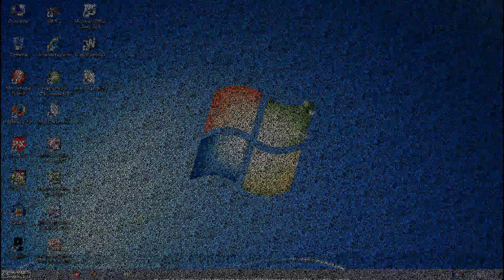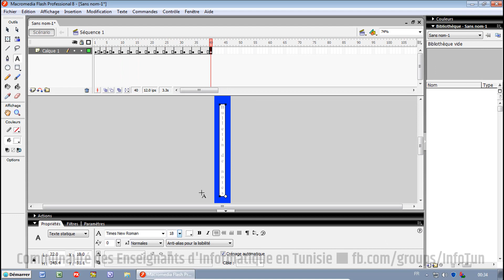Animation Flash - TIC-4SI-Bac2013-8h-Partie Animation Flash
Techniques Utilisées:
Animation Image par Image

Raccourcis Utiles:
Ctrl+G: Grouper
Ctrl+B: Séparer
Ctrl+2 (Pavé Alpha-numérique): Centrer la scène
Ctrl+3 (Pavé Alpha-numérique): Centrer la scène avec Zoom
Ctrl+Shift+Molette de la souris: Zoom + ou -
F4: Afficher/Masquer les panneaux
F9: Afficher/Masquer l'éditeur de script (Actions)
Ctrl+F3: Afficher/Masquer le panneau des Propriétés
Ctrl+F2: Afficher/Masquer le panneau des Outils
Espace+Souris: Outil Main
Alt(ou Ctrl)+Glisser l'objet: Copier/Coller l'objet
Ctrl+D: Dupliquer un Objet sélectionné